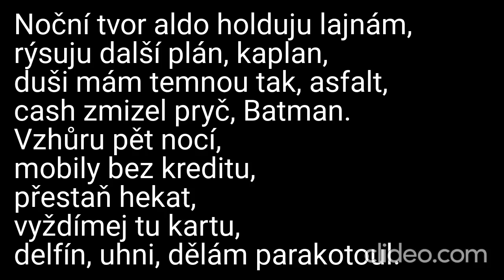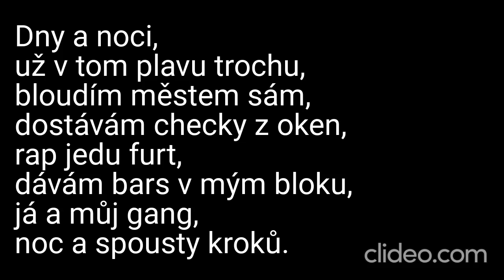Karaoke - Gynger Money Gang - "Můj Gang" | Zpívejte s námi!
🎤 Připravte se na pořádnou dávku energie s naší karaoke verzí písně "Můj Gang" od Gynger Money Gang! 🎶🔥

📢 Upozornění: Toto je karaoke adaptace písně "Můj Gang" od Gynger Money Gang. My neuplatňujeme žádná autorská práva na původní skladbu ani na její kompozici. Všechna práva a zásluhy za hudbu a texty náleží Gynger Money Gang a jejich týmu.

🎶 Zpívejte s námi s plnou energií a vášní a sdílejte své výkony s námi v komentářích níže – vaše hudební projevy nás motivují! 🎉

❗ DŮLEŽITÉ: Upozorňujeme, že se jedná o karaoke video a nejedná se o oficiální hudební klip. Rozhodně nedoporučujeme žádný neoprávněný stahování nebo šíření autorského materiálu. Abyste podpořili Gynger Money Gang a jejich hudbu, poslouchejte píseň "Můj Gang" na autorizovaných platformách a podpořte oficiální vydání.

Děkujeme, že jste součástí naší karaoke komunity! Společně si užijme tento hit a ukažme sílu našeho gangu! 🎵🔥

Daniel Kučava